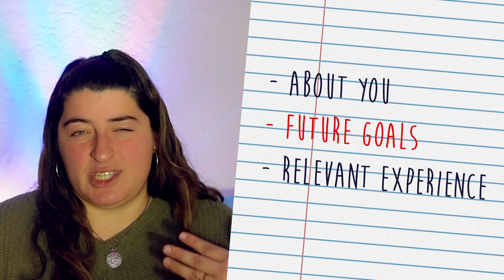Mastering The Technical Interview: A Comprehensive Guide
In this video, I'll be discussing the distinction between formal interviews and technical interviews, and sharing some tips to help you navigate the technical interview process. 🌱 Video below ⤵

Key takeaways:

Tip #1: Allocate ample time to grasp the problem at hand.
Tip #2: Learn how to effectively communicate your ideas & solutions
Tip #3: Practice is crucial. I'll explain why and offer some suggestions.
Tip #4: Discover how to exceed expectations and stand out from other candidates.
Tip #5: Discover how to surpass expectations and really set yourself apart from other candidates.

About me:
I'm Megan, and I fell into tech in 2019, I  work as a tech consultant in the California area 🌺 my channel focuses on career content within the tech space, with a sprinkle of productivity tips. These videos are meant to give inspire you to be who you want to be. Since starting this channel, I have set off to start my own business inspiring other people to start their tech journey and grow in their careers. You can find my newsletter on my website, come along and follow the journey!